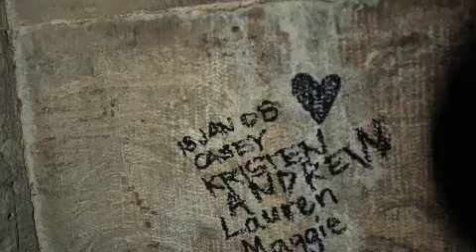Florence Photo Tour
Florence in a nutshell, or a photo tour.

real updates later this week.

This is From Andrew.

I think as a new rule on worldfriendz when you post, make sure you state who is posting.

Peace